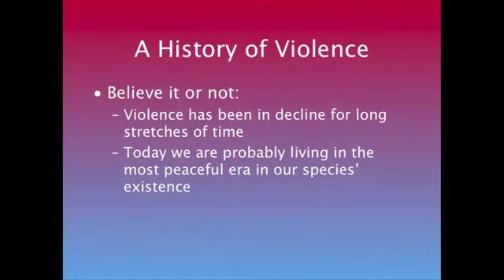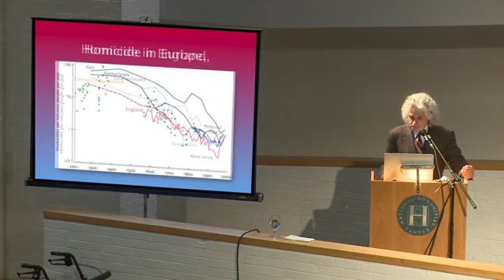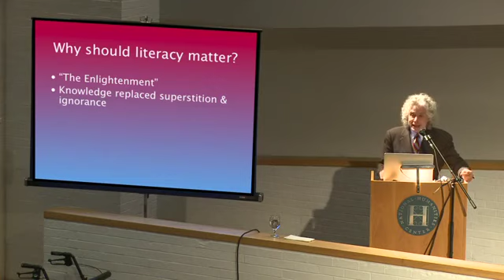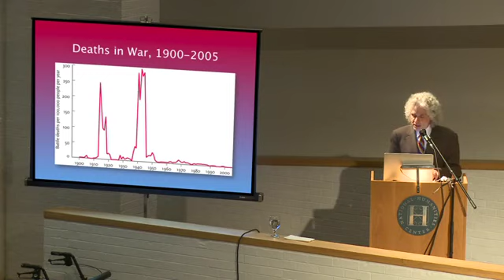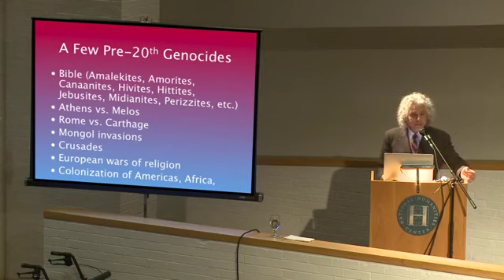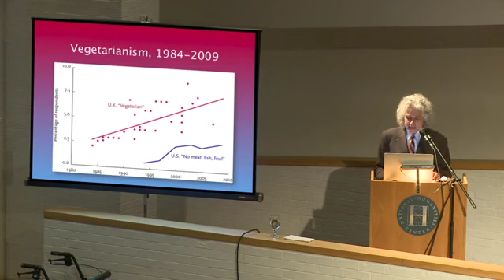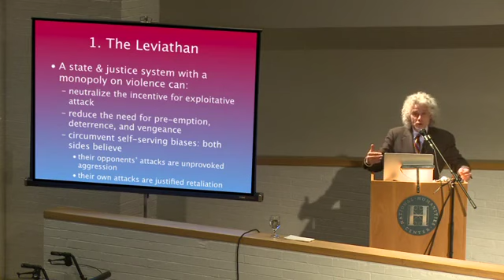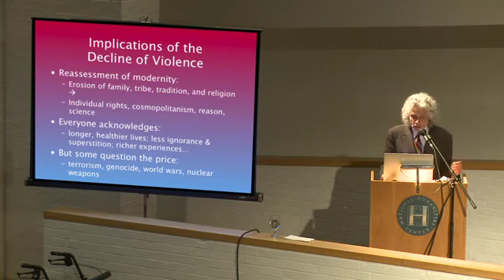Steven Pinker Delivers Keynote at 2014 Human Rights and the Humanities Conference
The Center hosted its third annual conference on Human Rights and the Humanities, March 20–21, 2014, featuring appearances by Steven Pinker, Robert Pippin, Anthony Appiah, Didier Fassin, Lynn Festa, Saidiya Hartman, Stephen Hopgood, Walter Johnson, and Gregory Radick.